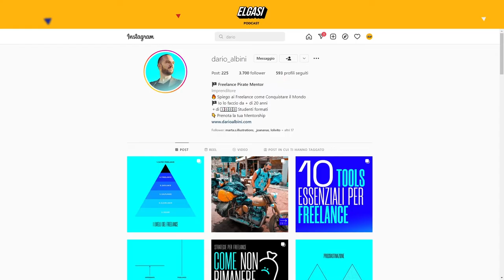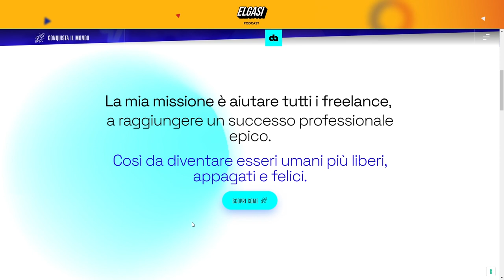Freelance Mindset - Dario Albini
Come diventare un freelance di successo? Come trovo i miei clienti? Come faccio un preventivo?
Dario ha risposto ai nostri dubbi su come essere un freelance conquistatore, e ci ha raccontato i passi che ogni freelance dovrebbe fare per raggiungere il successo.
La missione di Dario è aiutare tutti i freelance a raggiungere un successo professionale epico.
Così da diventare esseri umani più liberi, appagati e felici.

Questo podcast ha lo scopo di conoscere i passi di chi oggi è capace di inspirare e moti vare la prossima generazione di artisti e non solo, connettere persone e creare nuove opportunità per nuove connessioni di lavoro e amicizie.

Software:
- OBS studio
- Adobe photoshop